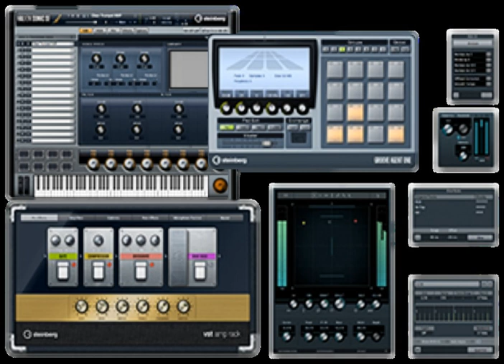Software effect processor | Wikipedia audio article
00:00:13 1 Principle of operation
00:01:09 1.1 Latency
00:02:10 1.2 Drivers
00:02:19 1.2.1 Microsoft Windows
00:03:20 1.2.2 Apple Mac OS X
00:03:42 2 See also

- Socrates

SUMMARY
A software effect processor is a computer program which is able to modify the signal coming from a digital audio source in real time.